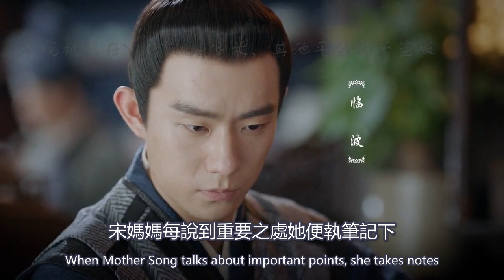【Eng Sub】《錦心似玉2》第 7 集 十一娘伸了個懶腰，終于能閑散下來，她覺得渾身骨頭都快散架了，呼吸了下微涼的空氣，依在門邊頓了頓想徐令宜了